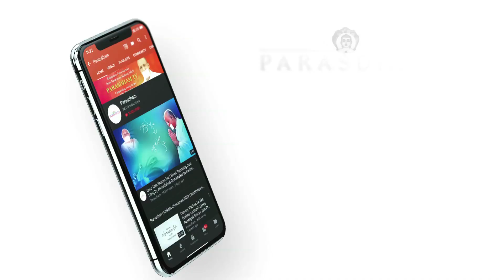Day 13 | How were the Jain Aagams created? Part - 2 | Jainism Course | Param Gurudev Namramuni MS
The world believes that knowledge is taught. But Jain Tirthankars, for eons, have passed on their infinite knowledge to their prime disciples or Gandhar Bhagwants within a matter of seconds - because of the extraordinary Vinay bhaav (utmost inner respect) of these disciples.

The omniscient knowledge which Bhagwan Mahavir took 12 and a half years of deep sadhana to attain, was endowed to Gandhar Gautam Swami within 12 and a half seconds. And this knowledge was then encapsulated into scriptures by the Gandhar Bhagwants, which are known as the Aagams.

Parmatma’s compassion of dispelling the ignorance of every living being, coupled with the Gandhar Bhagwants’ devotion and unconditional surrender to his vast knowledge are two strong factors that lead to creation of the Aagam scriptures - the only source of Universal truth in today’s time when Parmatma himself is no longer present amongst us.

Understand the significance of these previous Jain Aagams and the historical moment of their creation with Param Gurudev’s enlightening pravchan.